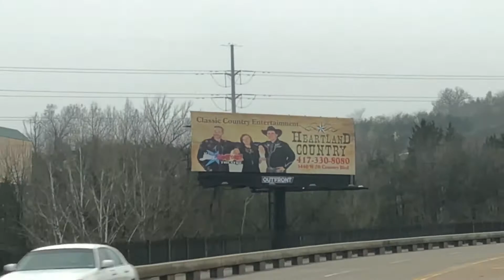Opening Night of The Show! The Frey Family!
We are a family of 3 (Sean, Bailey and Journey) and love life, we have 3 dogs. We have had 4  pregnancies and 3 miscarriages. We also had an Ectopic Pregnancy. We try to be advocates of miscarriage and pregnancy loss and want to help people out! We have 3 beautiful doggies, Pug/lab mix (Nala), Husky (Skylar) and Great Dane (Buford). We do daily vlogging on Monday Tuesday, Thursday, and Friday. On Wednesday We post Mommy, lifestyle, Tags and Challenge videos! We love doing youtube and hope you take the time to get to know us!